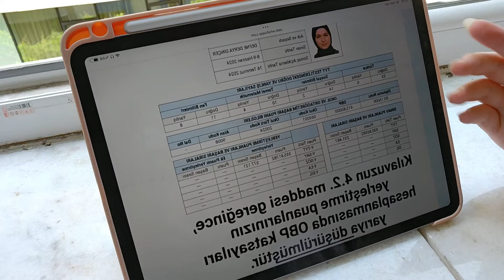YKS SONUCUMA BAKIYORUZ 2024